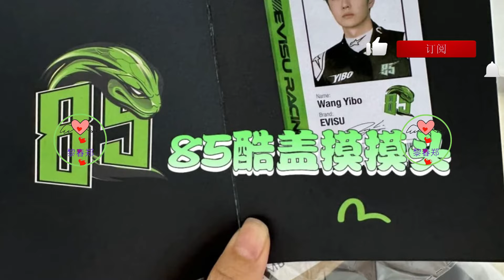王一博成为EVISU独家签约赛车手，再次跨界，迎来首场比赛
王一博将作为EVISU独家签约赛车手，于10月18日至20日在珠海参加GTSC系列赛收官战，是其首场GT3赛车比赛，备受关注。王一博跨界转型受赞，展现多面魅力，粉丝助威期待佳绩。
王一博将迎来他的首场正式赛车比赛，这场比赛不仅是他的一次全新尝试，更是他职业生涯的一个重要里程碑。
作为EVISU品牌的独家签约赛车手，王一博将在珠海开启他的赛车生涯新篇章。
比赛定于19日和20日举行，许多粉丝表示会前往现场支持，期待看到他在赛场上的精彩表现。